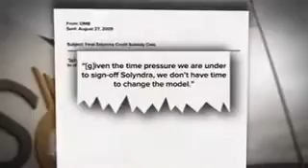NBC Reports On White House Political Machinations Involved With Solyndra Investment